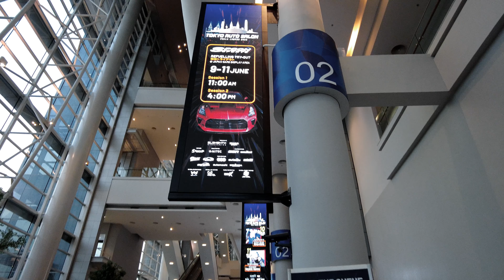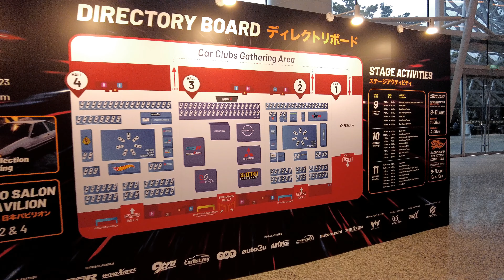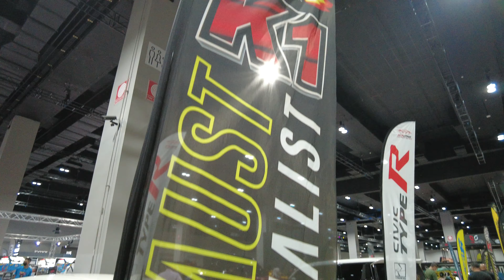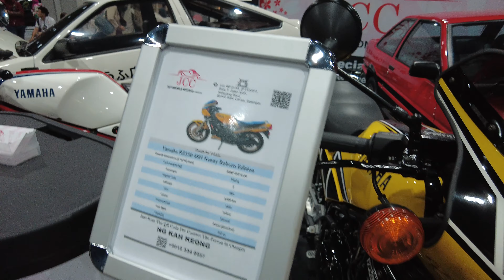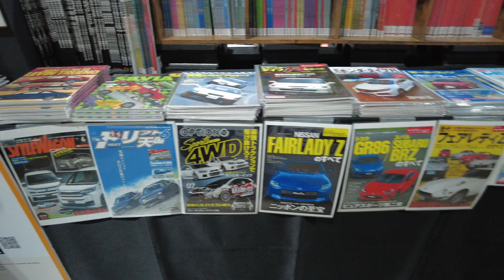TOKYO AUTO SALON KUALA LUMPUR 2023, WHAT DO WE EXPECT?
The first Tokyo Auto Salon was held in January 1983 at the Makuhari Messe convention center in Chiba, just outside of Tokyo. The event was organized by the Japan Automotive Federation (JAF) and featured only a handful of exhibitors and about 5,000 attendees. The focus of the event was on custom and modified cars, with many of the exhibitors showcasing their own creations.

Over the years, the Tokyo Auto Salon grew in popularity and size. The event moved to Tokyo Big Sight in 1992, a larger and more central location that allowed for even more exhibitors and attendees. By the early 2000s, the event had become a must-attend event for car manufacturers, tuners, and enthusiasts from around the world.

In recent years, the Tokyo Auto Salon has expanded beyond Japan to other countries in Asia, including Singapore, Thailand, and Malaysia. These international events bring the same spirit of creativity and innovation to new audiences.

Watch some of the video footage around the Tokyo Auto Salon Kuala Lumpur exhibition site which is being held from 9 to 11 June 2023 at Malaysia International Trade and Exhibition Centre (MITEC).